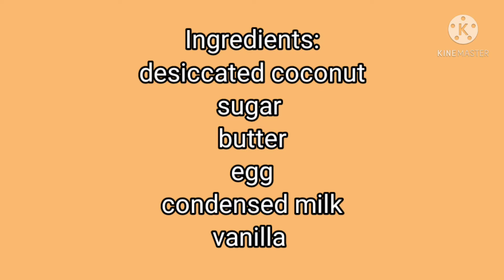How To Make Coconut Macaroons | Easy And Yummy Coconut Macaroons | Buhay Canada 🇨🇦